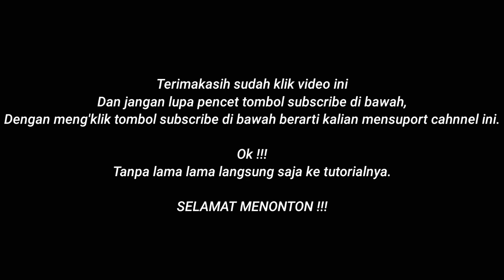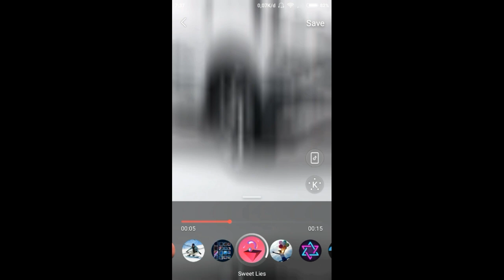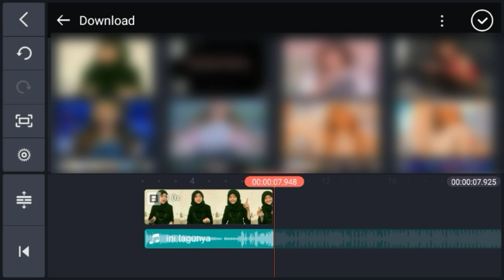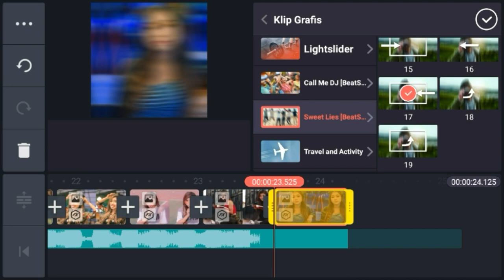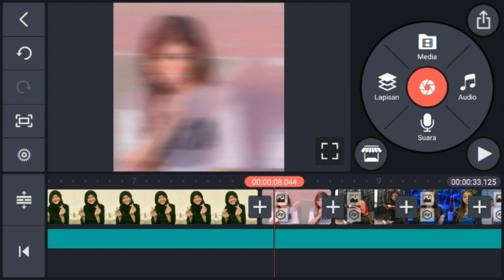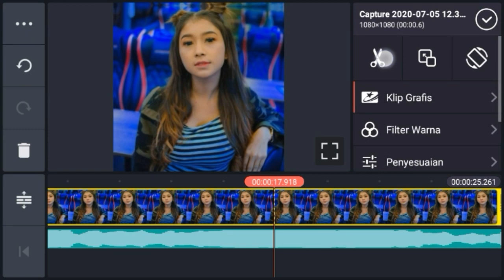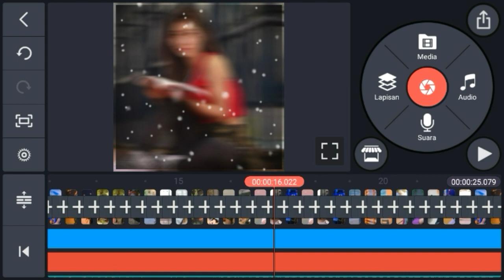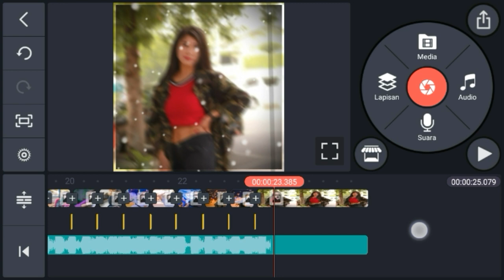Cara membuat PMV keren lagu C'est La Vie | TUTORIAL PMV KINEMASTER # 14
Tutorial kali ini masih tentang PMV dan di video kali ini saya memakai lagu C'est La Vie,simak terus video tutorialnya,,

Bantu dukung channel ini guys,,

Bahan

Tag ;
Cara, Membuat, Keren, Lagu, C'est, La, Vie, Tutorial, Kinemaster,pmv tutorial after effect kinemaster,pmv tutorial after effect

🎵Musik